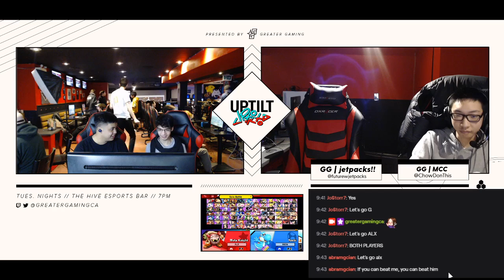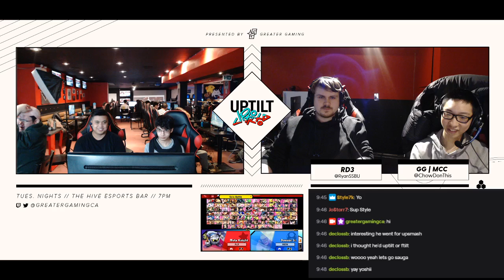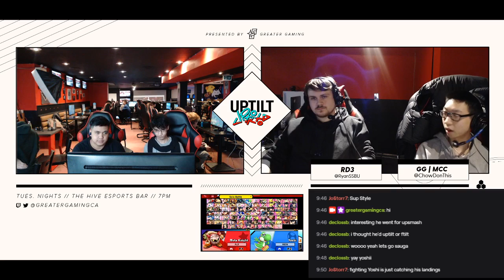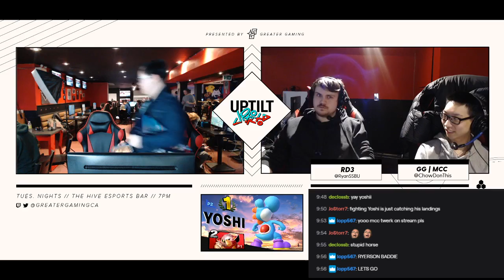ALX R (Meta Knight) vs. GG | G (Yoshi) - Winners Finals @ UpTilt Season 2 #4